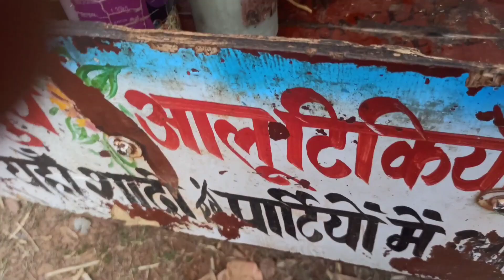ମଡ଼େଇ ସରଗିଗୁଡା ଦେଶୀୟ Volge 😊⭕👏